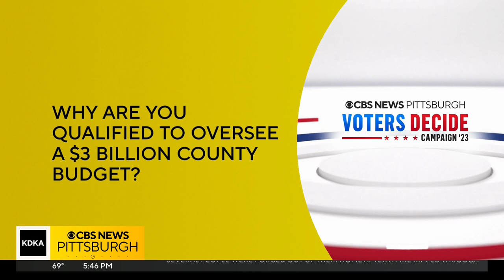Candidates explain why they are qualified to oversee county's budget